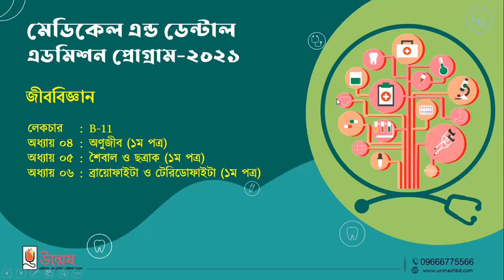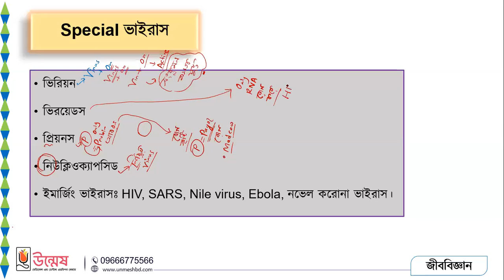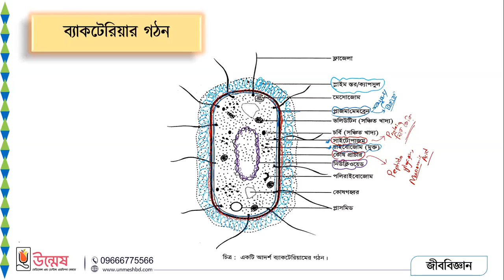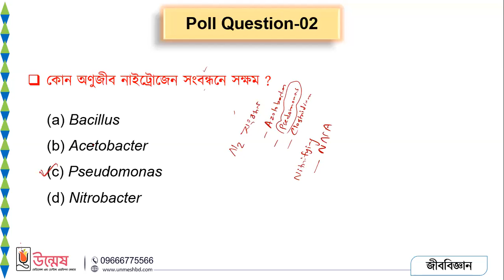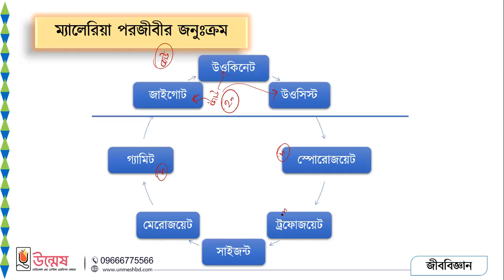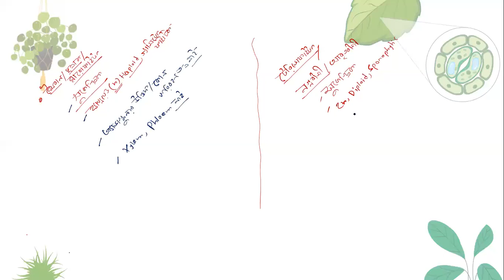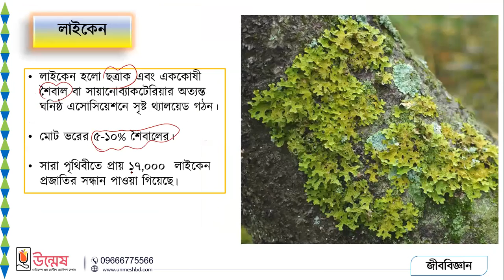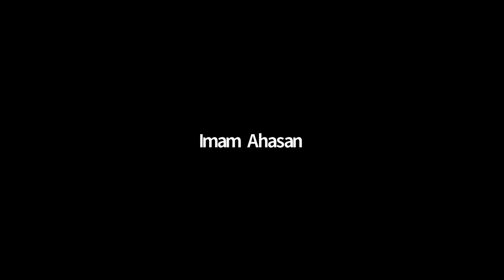অণুজীব (৪ অধ্যায়) শৈবাল ও ছত্রাক (৫ম অধ্যায়) ব্রায়োফাইটা ও টেরিডোফাইটা ( ৬ অধ্যায়)